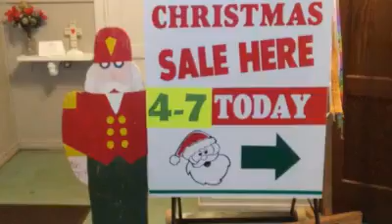Kelseyville United Methodist 2016 Christmas Sale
Come shop with us on Mondays 9-2 and Tuesdays 4-7
at 3810 Main St. Kelseyville United Methodist Church Fellowship Hall.
Now through December 20, 2016